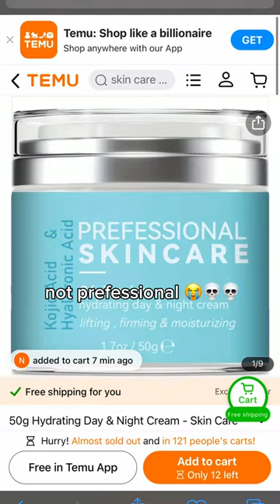shein skincare 😭💀🤣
no hate to anyone who has these or likes these products :) just thought they were funny 💗